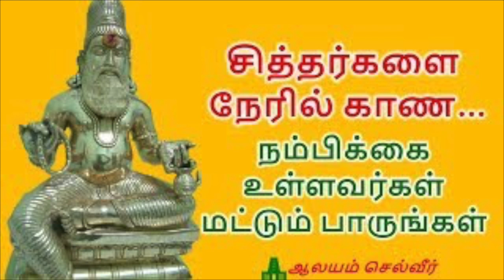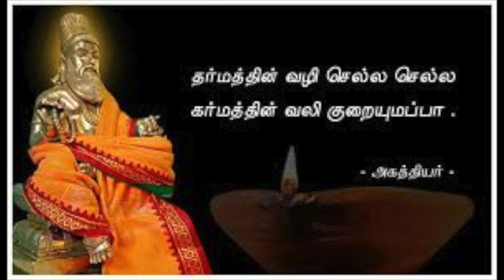சித்தர்களோடு பேச.. சித்தர்களை தரிசிக்க ..சித்தர்களை வழிபட ..ஒரு எளிய வழி